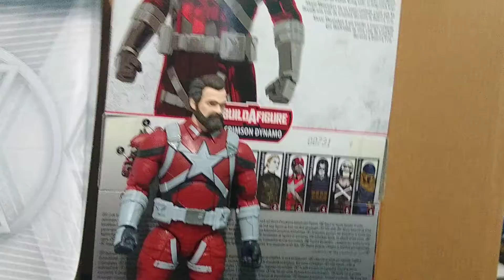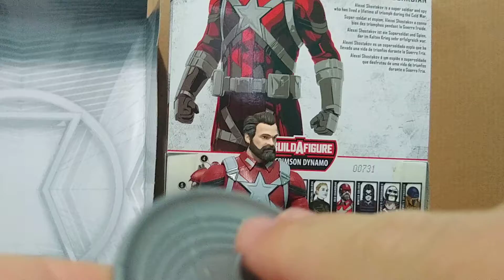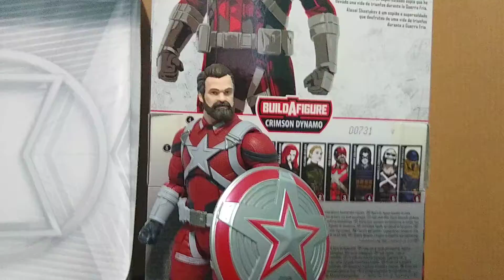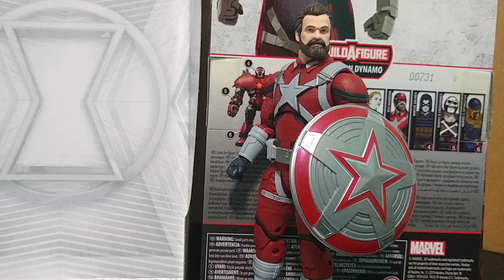Marvel Legends Red Guardian from Black Widow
a quick review of the Marvel Legends, Black Widow Red Guardian figure. unlike Loki and Katy, this figure can actually stand on its own :)